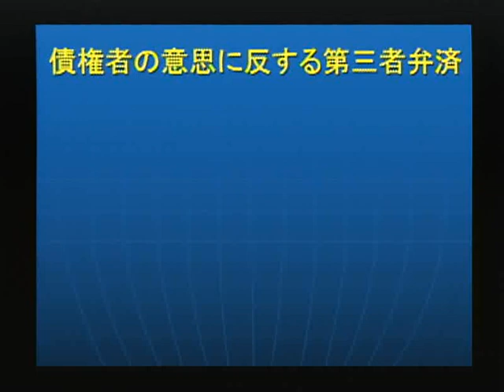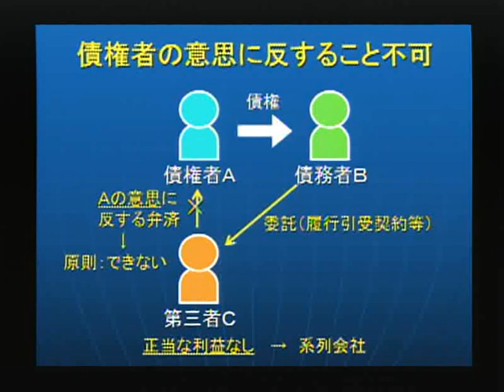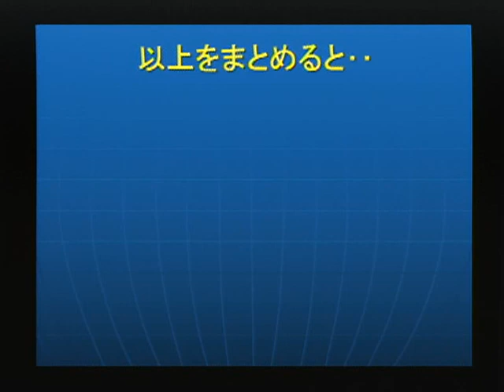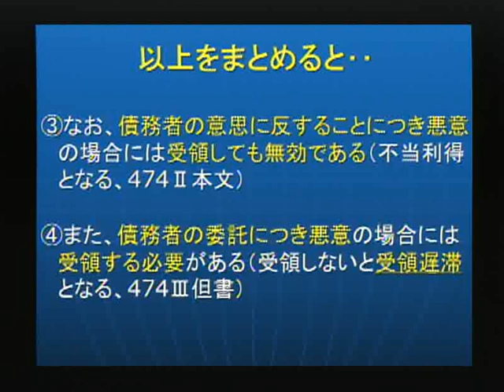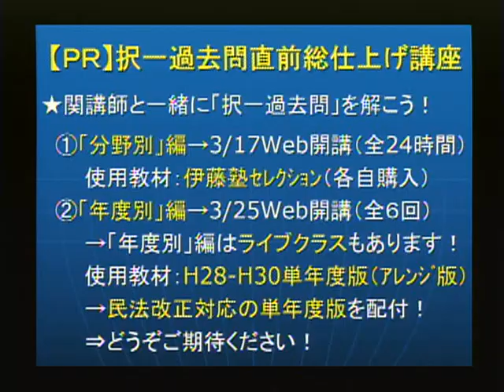2020司法書士「民法改正」向上委員会１０「正当な利益のない第三者が弁済してきた時、あなたならどうしますか？」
民法の改正論点がもっと受験生のお役に立つように「改正論点自身」を向上させます。
2018目標と2019目標で実施して大好評を博した「司法書士過去問向上委員会」の姉妹編が開講！
今回は、「正当な利益のない第三者が弁済してきた時、あなたならどうしますか？」と題して以下の問題を取り扱います。
【本日のゲスト向上問題】
民　法　平成25年第17問肢イ
利害関係を有しない第三者が債務者の意思に反してした弁済は、債権者がそのことを知らずに受領した場合であっても、その効力を有しない。
民　法　平成25年第17問肢ウ
利害関係を有しない第三者の弁済が債務者の意思に反しない場合には、債権者は、その弁済の受領を拒むことができない。
【司法書士 過去問委員会の再生リストはこちら】
【「択一過去問直前総仕上げ講座」はこちら】